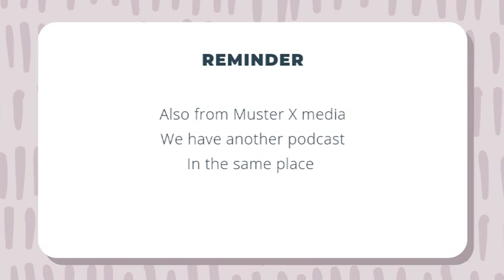30 Years Since S2 E3 - Riding Shotgun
This Podcast contains graphic descriptions of butchery and murder hand in hand with strong and colourful language. This Podcast is defiantly not suitable for younger listeners.

Henry is riding shotgun in the cockpit and is still getting frustrated with not being able to use the technology within the space ship and Chichi is getting frustrated with Henry putting his feet up on the control panel.

Gumshoe

London 2055

30 Years ago the Anunaki invaded the Earth and took away all the children and the able bodied adults.

YouTube Channels

X:Review

P-Version

Scenic Serenity

30 Years Since S2 E3 - Riding Shotgun